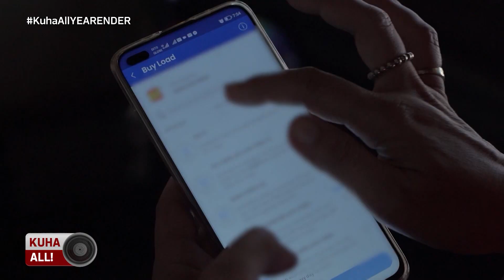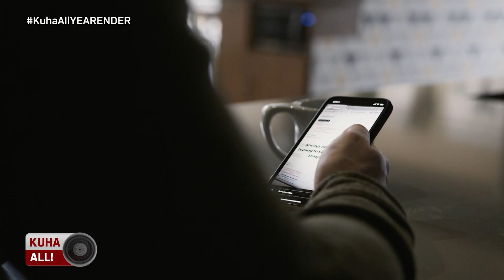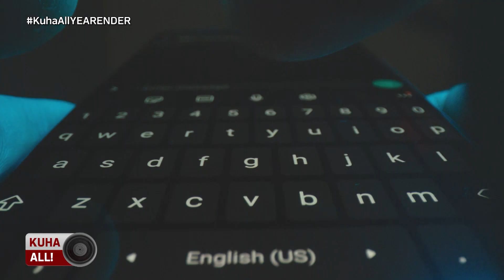KUHA ALL Yearender 2022 (Part 2/5)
KUHA ALL on ALLTV

Episode 6: Kuha All Yearender 2022

Hosted by Anthony 'Ka Tunying' Taberna